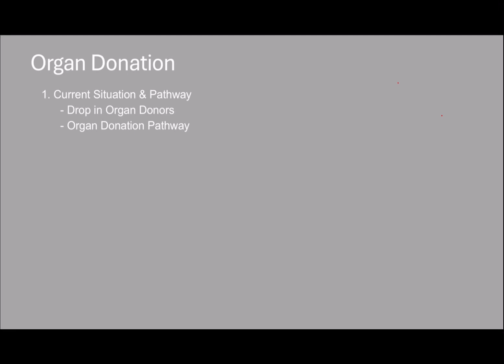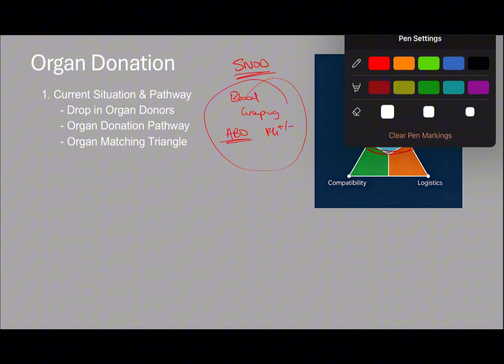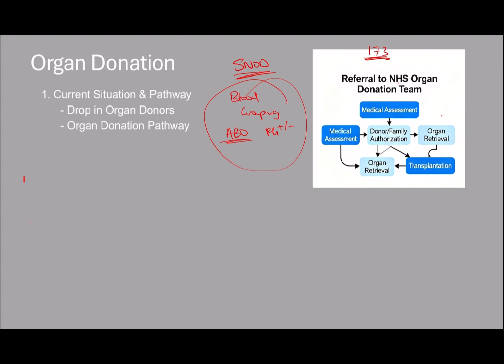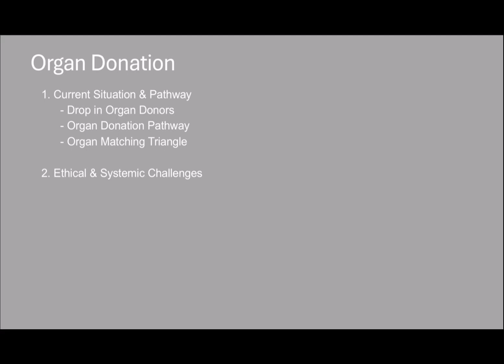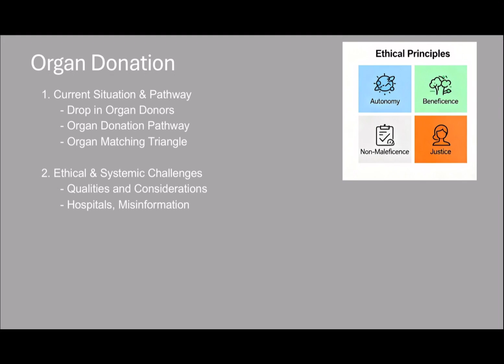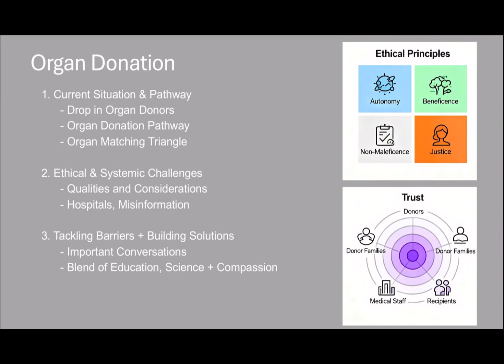THE ORGAN DONATION PROBLEM! | NHS HOT TOPICS #5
Medical school interviews are thought to be daunting, challenging and difficult, but they shouldn't be! In this video, I talk about all you need to know regarding the UK's falling organ donation rates.

Let me know down below if you have any questions regarding organ donation and what other parts of the medical school interview that you'd like me to cover!

00:00 - Current Situation + Organ Donation Pathway
08:50 - Ethical and Systemic Challenges
14:15 - Tackling Barriers & Building Solutions